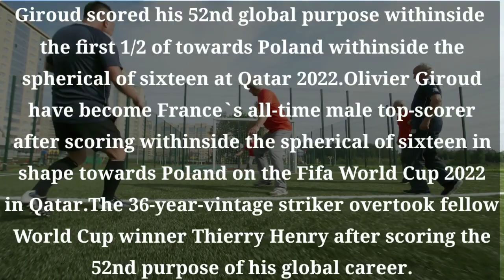senegal vs netherlands | netherlands vs ecuador | qatar vs ecuador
qatar
senegal world cup
netherlands qatar
netherlands vs qatar
senegal vs ecuador prediction
usa vs iran
senegal vs england
england
netherlands world cup
qatar world cup
england vs wales
england vs iran
england vs usa
wales vs iran
usa vs wales
world cup qatar 2022
ghana
world cup today
cameroon vs serbia
kooralive